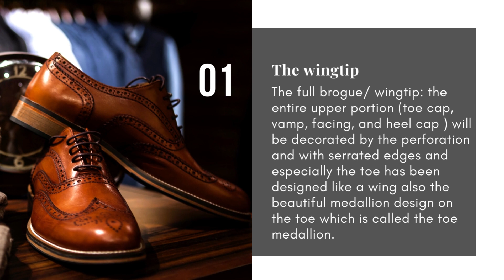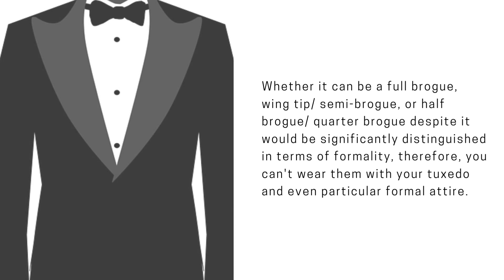The brogues (oxford, derby, monkstrap) shoes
The brogues shoes will certainly create a sort of visual impact on people's eyes, and also gives a vibrant look to the wearer as well, actually, in the world of men's style it's only considered to wear with semi-formal/ business casual, and casual outfits.

Apparently, in terms of design, the formal shoe is always meant to look quite simple and elegant for instance a black cap-toe oxford for your every formal attire.

However, in terms of formality, the shoes will be categorised according to the design elements of the shoes, therefore, the brogues would be placed in between the formal and casual styles of shoes.

What is broguing and where is it came from?

Obviously, it's a sort of design part which is perforated and with serrated edges on the upper, also it originated in the Irland and Scotland, although it's traditionally considered an outdoor/ country shoe; therefore, the perforations were purposely created to allow the upper to dry quickly in the monsoon season.

Although, the brogues have various types as well such as full brogue/ wingtip, semi-brogue/ half brogue, and quarter brogue.

The full brogue/ wingtip: the entire upper portion (toe cap, vamp, facing, and heel cap ) will be decorated by the perforation and with serrated edges and especially the toe has been designed like a wing also the beautiful medallion design on the toe which is called the toe medallion.

Semi-brogue/half brogue: the decorative perforations appear on the straight edge toe cap and the quarter (the mid portion of the shoe), facing and also on the heel cap.

The quarter brogue: the decorative perforations that only appeared on the straight edge toe cap.